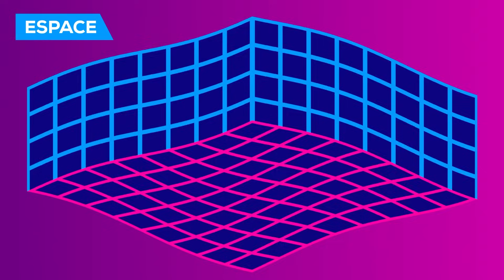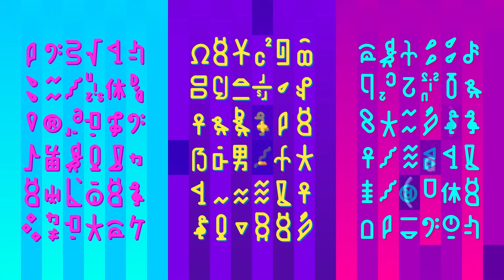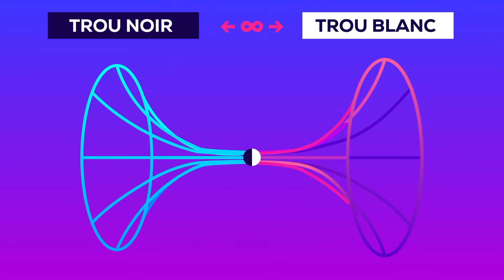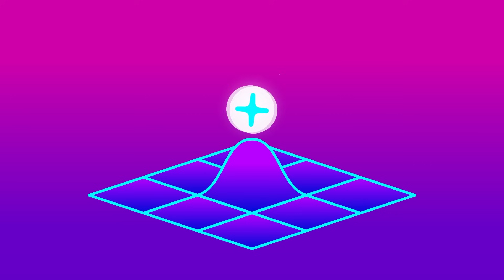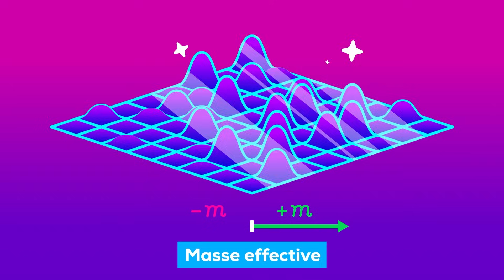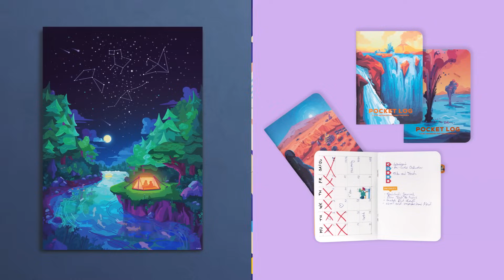Les trous de ver expliqués : percer l’espace-temps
Si vous voulez soutenir kurzgesagt directement, vous pouvez acheter quelque chose de sympa dans notre magasin ou devenir un mécène et rejoindre l'armée des oiseaux.
Merci !